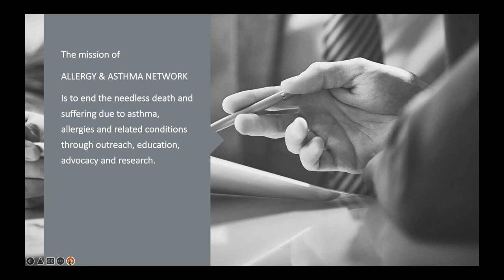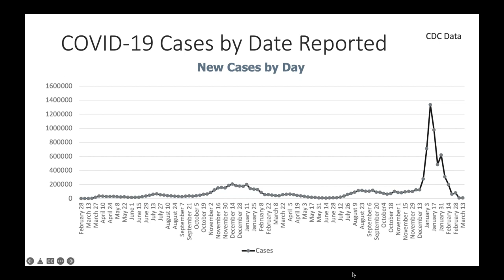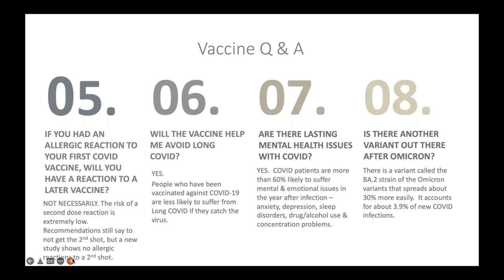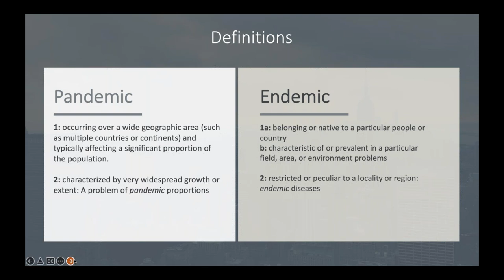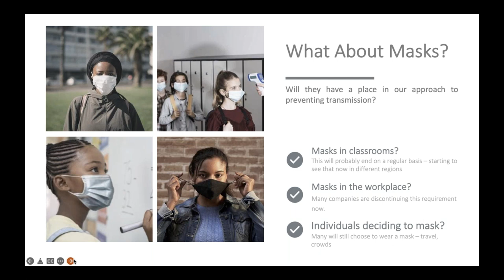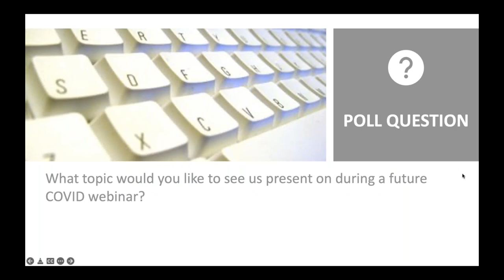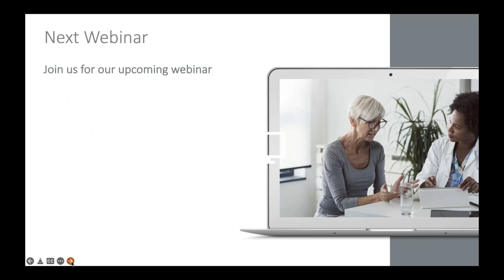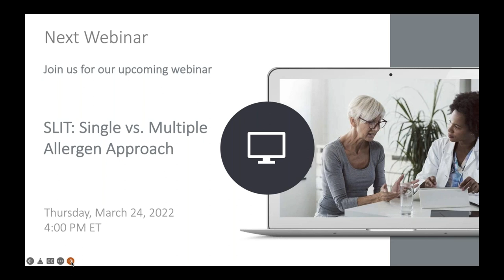COVID 19 From Pandemic to Endemic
Exploring Endemic COVID-19: Delve into the intricacies of the endemic phase of COVID-19 with Dr. Purvi Parikh and Tonya Winders. Understand the implications of this transition and what it means for public health, vaccination strategies, and our daily lives.

Data-Driven Insights: Get access to data-driven insights that shed light on the evolving landscape of COVID-19. Dr. Purvi Parikh, a respected medical professional, and Tonya Winders, a seasoned healthcare advocate, offer informed perspectives on the current trends and future scenarios.

Navigating the New Normal: Discover what you can expect as COVID-19 shifts into an endemic state. Gain practical knowledge about ongoing safety measures, potential vaccination updates, and how this shift might impact community dynamics.

Expert Voices: Dr. Purvi Parikh brings her medical expertise to decipher the medical aspects, while Tonya Winders contributes her industry insights, creating a comprehensive discussion that touches on both medical and public health perspectives.

Whether you're a healthcare professional, policymaker, or an individual invested in understanding the trajectory of COVID-19, this webinar equips you with informed viewpoints and valuable foresight.